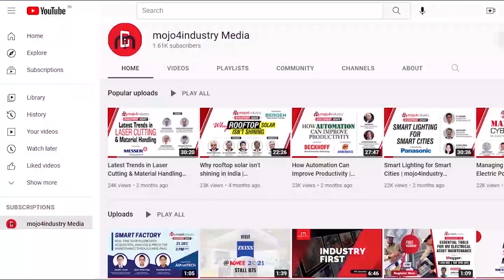Visit Next Gen Equipments at ELECRAMA 2023 | Hall 9 Stall K-1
Next Gen Equipments is an active organization in the Indian power sector and the company offers complete range of high voltage testing and measuring equipment that help you to improve your Testing quality and reliability of the Products Tested by you.

Next Gen is going to participate in ELECRAMA 2023 and will be displaying some of the most advanced testing and measuring equipment from the world-leading manufacturers like RAYTECH SWITZERLAND, EPRO AUSTRIA, ETL GERMANY, IPEC UK and ISOFARAD.

Next Gen invites you to visit STALL NO.  K1 at HALL 9 to experience its very unique and advanced range of high voltage testing and measuring equipment.

Please do not miss out. Come and have the hands-on experience on Live Testing of Transformer at Next Gen stall.